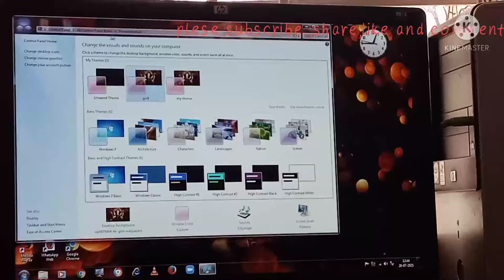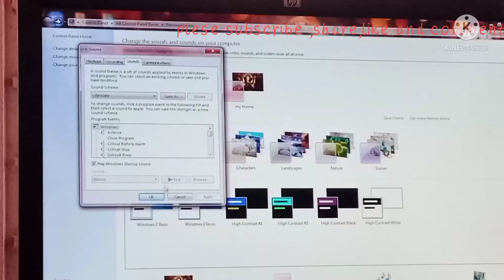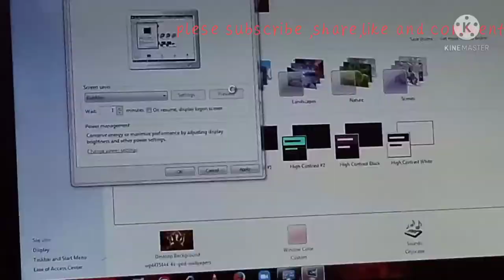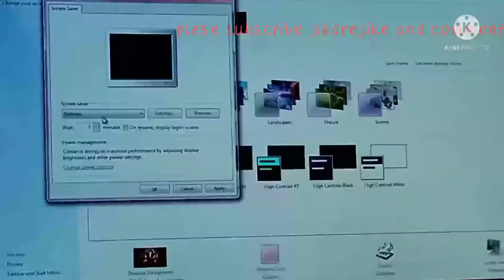computer ranivallaki easiga small basics in computer windows 7 in telugu